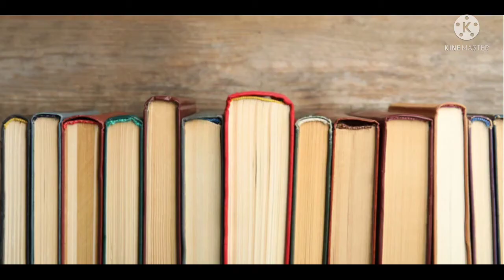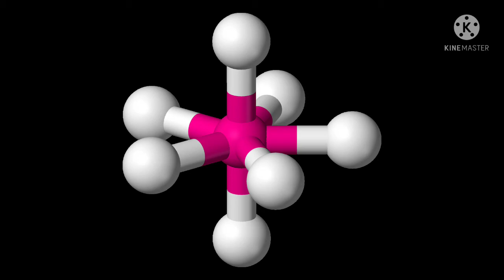How To Handle BOARDS and JEE 2022 exams ??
What should be the preparation strategy for Boards 2022 and JEE MAIN 2022?